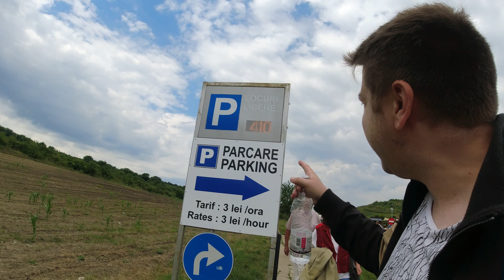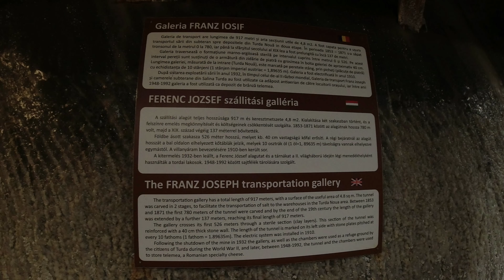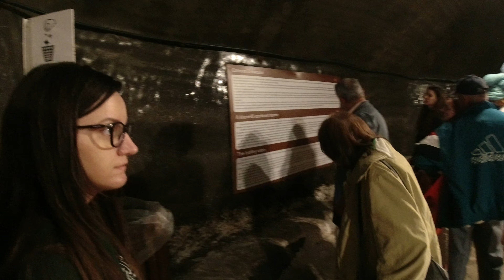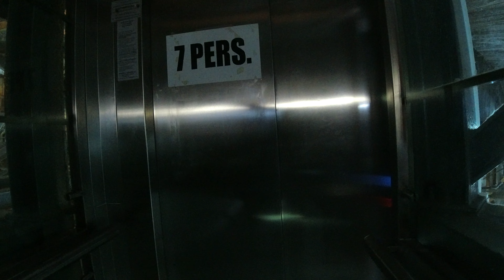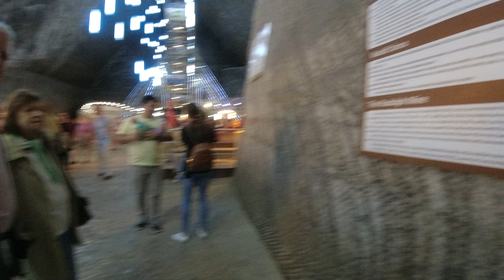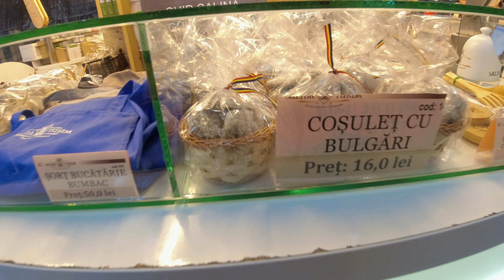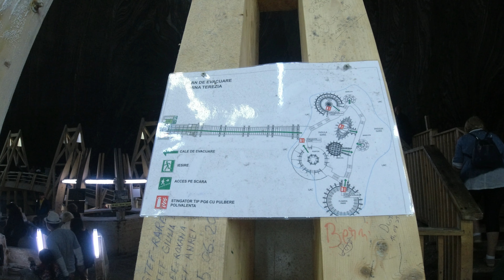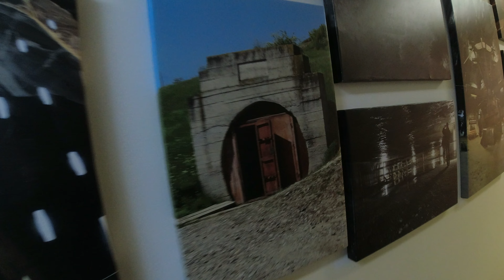KOLOZS: Salina Turda / Tordai sóbánya (17)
A tordai sóbánya (Salina Turda) Torda egyik legfontosabb turisztikai látványossága és gyógyhelye, amely a Sarata- Durgau völgyben fekszik.
A sóbánya levegőjének magas páratartalma, egyenletes hőfoka (állandó 10-12 fok) gyógyító hatással van a légzőszervi megbetegedésekre.
Elsősorban az asztmásoknak, allergiásoknak, légúti gyulladásos betegeknek ajánlott, de az egészséges szervezetnek is jót tesz egy ilyen környezetben megtett séta.
A Ferenc József Galéria a só felszínre juttatásának megkönnyítését szolgálta, 917 m hosszú.
A Rudolf bánya magassága 40 m belső tere trapéz alakú.
A lépcsők 13 emeletnyi mélységbe visznek le, mindenik emeleten megjelölve a kiásás évét.
A Rudolf bányában hozták létre a játszóteret gyermekek számára, bowling-pályákat, futballpályát, amely Utah-ban gyártott műgyepszőnyeggel hangszigetelt és az elektromos fűtéses székekkel rendelkező konferenciatermet.

Koordináták: é. sz. 46° 33′ 39″, k. h. 23° 47′ 01″
Helyszín: Romania, județul Cluj, Salina Turda
(Románia, Kolozs, Tordai sóbánya)
Időpont: 2022 június 26

Vágó, Szerkesztő: Zoltán Bíró
Kamera: DJI Osmo Action
Mikrofon: BOYA BY-M100
Vágóprogram: Filmora X Pro